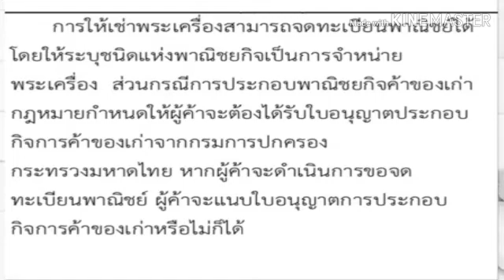ให้เช่าพระเครื่อง ค้าของเก่า ต้องจดทะเบียนพาณิชย์หรือไม่